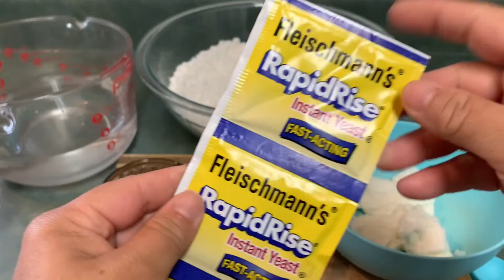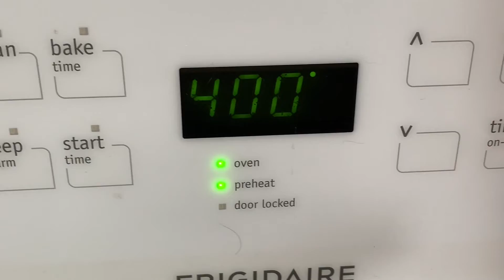Pan blanco para tortas y panbazos Receta fácil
Hola mi gente bonita les comparto esta receta de pan blanco /pan para tortas y panbazos  receta fácil y quedan súper ricos muchísimas Gracias ❤️

Y de pilón compartan ❤️❤️❤️🙏

Ingredientes
1 kilo de harina/8 tazas
3 cucharadas de azúcar
3 cucharadas de manteca
1 cucharada de sal
4 tazas de agua /  solo usa la necesaria
26 gramos de levadura/2cucharadas de 15 Ml
+1 de 5Ml /o 2 sobres 1/2

Horno 400F. X23 minutos depende de cada horno